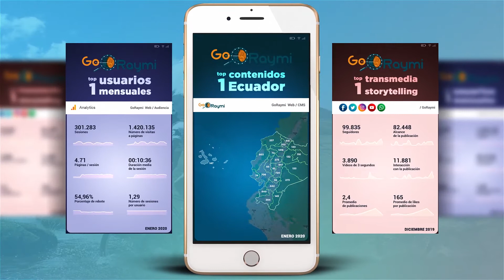Hostería Olympus, Cumandá en Chimborazo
La hostería y Campamento vacacional Olympus brinda al turista un establecimiento con piscinas, toboganes, canchas deportivas y zonas recreacionales en un entorno cálido no solo por su atención sino por el privilegiado clima de Cumandá.Sé parte de los héroes del turismo.